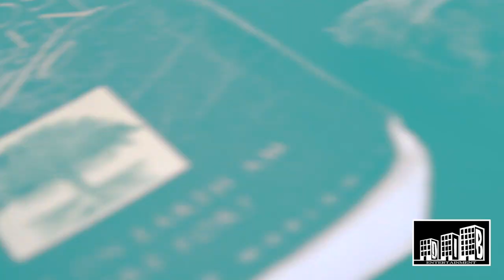2UZI-MY LIFETIME-FEAT-YOUNG FYRE,WIZZO,JESSE JAMES,